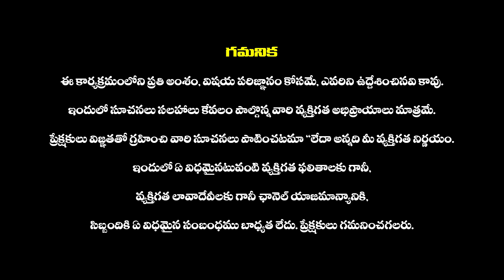అయ్యప్పస్వామి విగ్రహాలు ,ఫోటోలు ఇంట్లో ఉండవచ్చా || Can we Keep Photo Of Lord Ayyappa